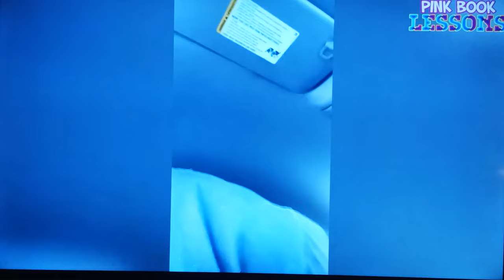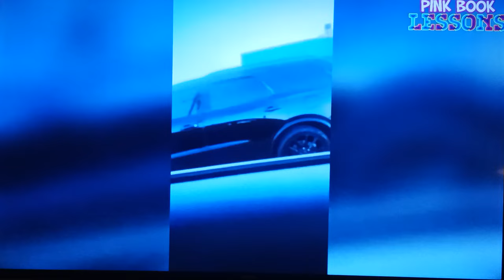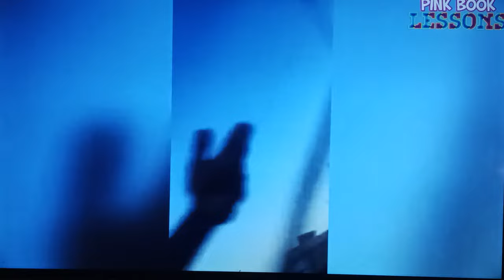Tiffany Henyard and Chief Lacey Threaten Activist - Boyfriend Joins In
Watch as Tiffany Henyard, Chief Lacey, and her boyfriend confront and threaten an activist in this intense and chilling encounter. The tension rises as emotions flare and the situation becomes increasingly ominous. Don't miss this dramatic and scary confrontation unfold before your eyes.